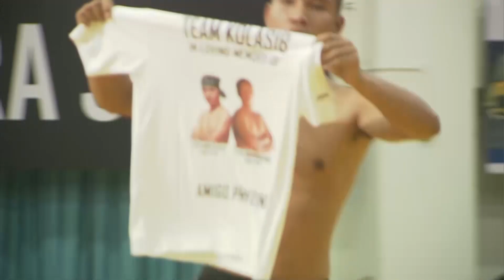EXHIBITION MATCH (PALAIHAWL): LALRINTLUANGA vs LALRINSIAMA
A tluana en duh tan Zonet Empai ah en theih a ni